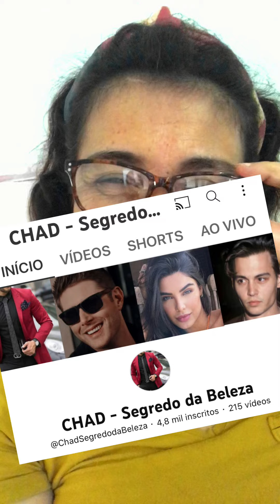Dr Paulo Muzy beta?? Essas criaturas Nao pensam??? Poderia ser...zeta! Tomara vocês!!!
Dr Paulo muzy beta?
Essas pessoas estão bem???

drpaulomuzy representa muito bem o tipo de homem que soma abundantemente na vida de uma mulher!

Nao se preocupou em estudar e se capacitar apenas para sucesso na carreira, ele teve e tem a sabedoria de ser um iconico investidor sentimental e emocional!

O sucesso do seu casamento não é acaso!
A realização vinda também daí muito menos!!!

E anda este povo a falar que paulo muzy é beta?

Vamos tocar em alguns assuntos que tem como escopo fazer esta gente usar os neurônios!
estes movimentos formam os homens para não serem românticos, nem sensíveis!!

Depois?… acompanho lá tantos a se queixarem que as mulheres não ficam com eles!
Acordem para a vida! Nao vão mesmo ficar por muito tempo!

Aprendam a navegar no mar das emoções da mulher!
este senhor sabe fazê-lo!!

Qualquer Mulher do mundo amaria ter na sua vida um homem como o Dr Paulo Muzy, e estas criaturas falam em ser Beta??
Rótulos!!

Rótulos demais no Brasil!
Enquanto rotulam o mundo poderiam investir esse tempo para serem melhores seres humanos!

eu acho!!
e vocês?

Obrigada!!

 obrigada por ser o homem que é, por ser um dos muitos que escolheu estar com uma mulher para criar felicidade e não comandos!! Parabéns pela a visão, você é uma autoridade não apenas na sua profissão, você é uma autoridade INTERNACIONAL NO QUE DIZ RESPEITO A SER VERDADEIRAMENTE HOMEM!
Homenagem a esse casal!!
Abraço 🤗 se porventura assistir!